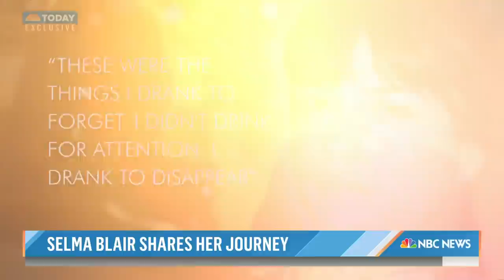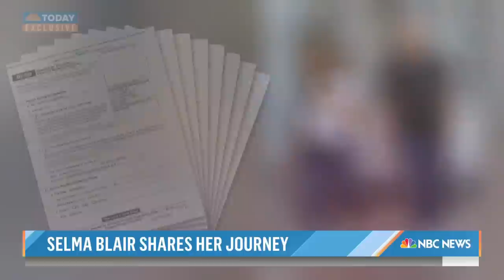Selma Blair Talks Motherhood, Multiple Sclerosis, Alcohol Addiction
Actor Selma Blair sits down for a candid interview with TODAY’s Savannah Guthrie and opens up about starting to drink heavily from a young age. Blair, who recently released a memoir called “Mean Baby,” also discusses the physical pain she experienced since childhood that would become a multiple sclerosis diagnosis in 2018.